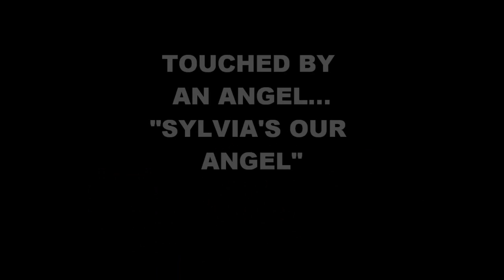Sylvia Ratonel "Touched By an Angel" composed by Ken Lim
25/12/09...THIS IS JUST AN ORDINARY DAY AT THEIR HOUSE IT'S NOT MIC OR MAGIC SING SHE'S USING, ITS JUST ORDINARY REMOTE CONTROL...IT'S HER VOICE-MINUS ONE BACKGROUND MUSIC...THOUGH SHE SANG IT REALLY WELL...IT'S CAPTIVATING, SOULFUL, SINGING IN HARMONY WITH HER HEART AND SOUL...FOR KEN LIM WHO COMPOSED IT, FOR HER FAMILY AND ALL PEOPLE WHO LOVES HER AND SHE LOVES...FOR THIS VOICE THAT GOD GAVE HER SHE WANNA SHARE IT TO EVERYONE AND INSPIRE PEOPLE IN A WAY SHE COULD...SYLVIA ROCKS...